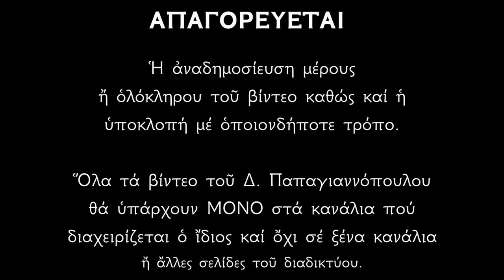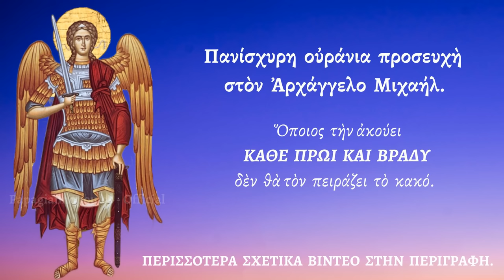ΤΡΟΜΕΡΟ !! Η Πανίσχυρη προσευχή στον Αρχάγγελο ΜΙΧΑΗΛ | Δημήτριος Παπαγιαννόπουλος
04. «Εμφανίσεις και θαύματα των Αγγέλων» :
(υπό κατασκευήν)...

*** ΠΡΟΣΟΧΗ !!!